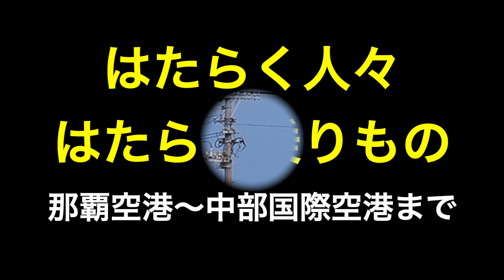はたらく人々＆はたらく乗り物（那覇空港から中部国際空港まで）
今回は沖縄旅行最後の動画ですが、那覇空港から中部国際空港までの様子を紹介します。
　Hope Springs Eternal / 松浦洋介
　Shine / FLASH☆BEAT
　Soft Gleam / 松浦洋介
　Sunset Our Memories / FLASH☆BEAT